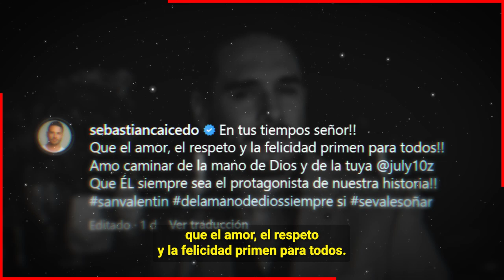😭🔕 Ni Te Imaginas.. " 𝗤𝗨𝗜𝗘𝗡 𝗘𝗦 𝗟𝗔 𝗚𝗨𝗔𝗣Í𝗦𝗜𝗠𝗔" Novia Sebastian Caicedo / 𝗔𝗤𝗨𝗜 𝗧𝗢𝗗𝗢𝗦 𝗟𝗢𝗦 𝗗𝗘𝗧𝗔𝗟𝗟𝗘𝗦 🚨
Por Primera Vez Sebastián Caicedo Hace Publica su Relación con Una Hermosa Empresaria y Diseñadora de Modas

 BIENVENIDOS!!!
suelta la sopa
televisa
exclusivas
venga la alegria
tv azteca
polemica
chismes
Entertainment
farandula mexico